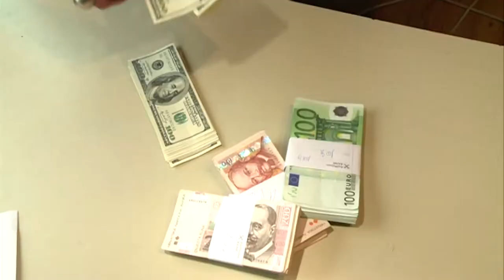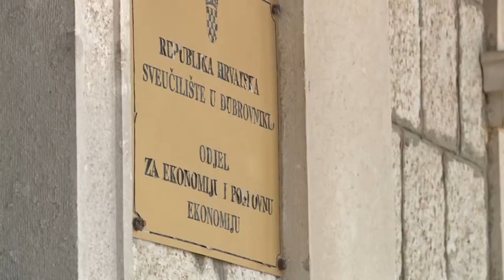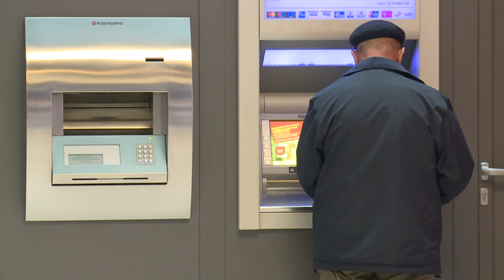Detalji o uvođenju eura i mišljenje građana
DUTV Stigli detalji oko uvođenja eura. Cijene će se nakon uvođenja prikazivati dualno, a građani će kune moći promijeniti po fiksnom tečaju. Građani ipak podijeljenog mišljenja.